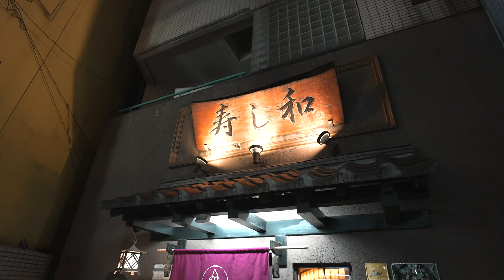渡米前夜、、、家族と過ごす1日。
Cody Clubへようこそ。

是非これからの過程をお楽しみください☺︎

《SNS》
CODY(コーディ)